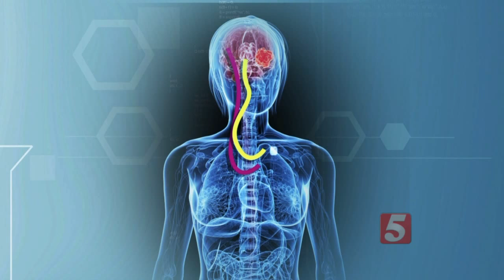Deep Brain Stimulation For Parkinson's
Parkinson’s disease is a chronic disease of the central nervous system causing people to have shaking, muscle stiffness and difficulty moving and speaking. When medication can’t control muscle rigidity and tremors, patients may be candidates for deep brain stimulation (DBS) where an implanted device delivers impulses to the brain. It can provide fast and dramatic results.